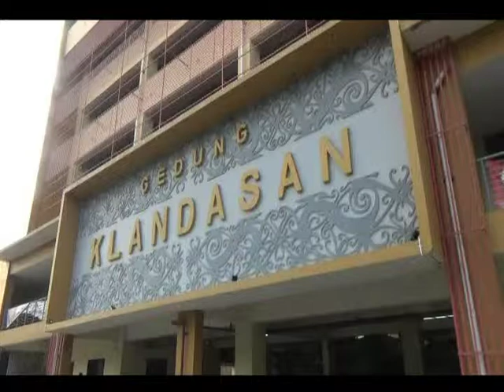PARKIR LIAR /// DPRD PRIHATIN GEDUNG PARKIR TIDAK DIMANFAATKAN MAKSIMAL